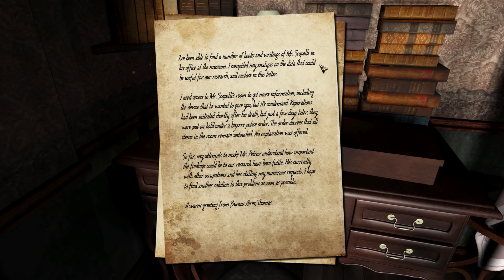Hidden: On the Trail of the Ancients | Lovecraftian Game Retrospective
Check out the playlist here: goo.gl/OZ8UrK

Welcome to the Lovecraftian Video Game Retrospective. Here, we will have a look at a number of video games inspired or based on the works of H.P. Lovecraft.

The games we take a look at here include both direct adaptations of Lovecraft's work, games based on them as well as games that have a Lovecraftian theme in one way or another.